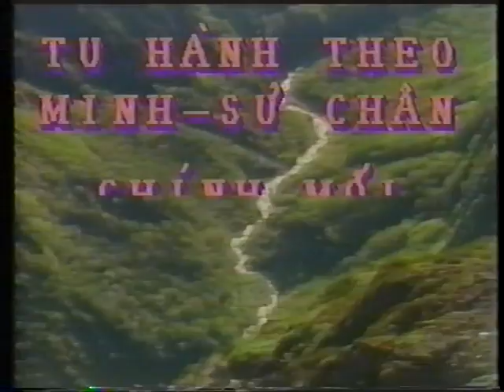Tu Hành Theo Mình Sư Chân Chính Mới Thoát Khỏi Luân Hồi ( phần 1 ), 10/2//1992,,Tây Hồ, Formosa